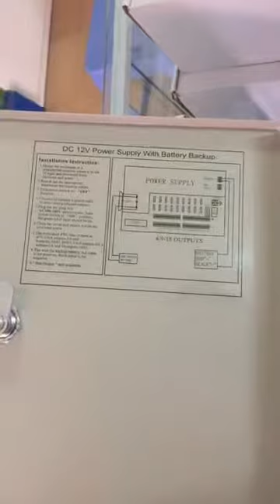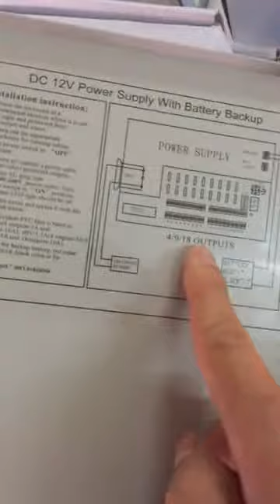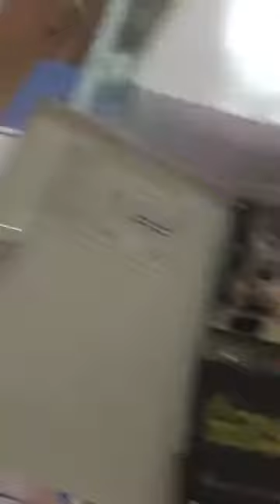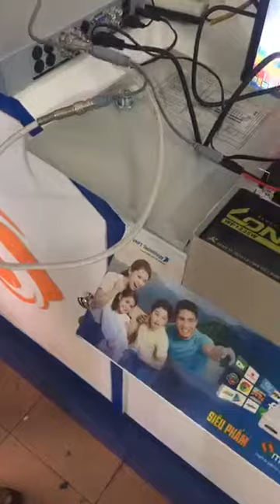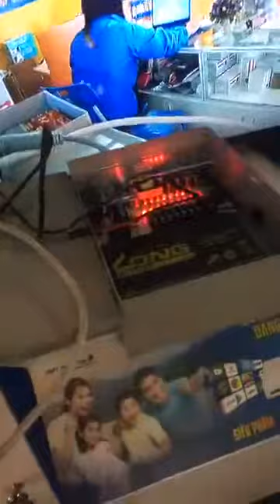Mua thanh lý máy tính | Mua thanh lý máy in| Mua laptop , Mua màn hình , Mua máy photocopy cũ,